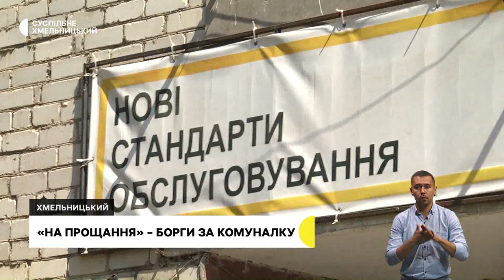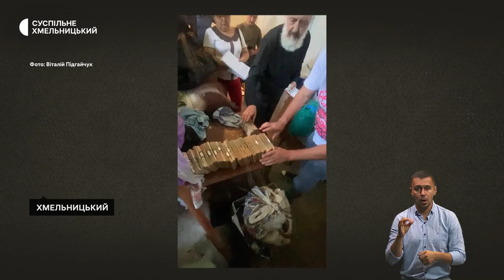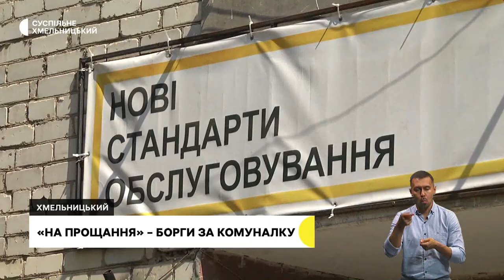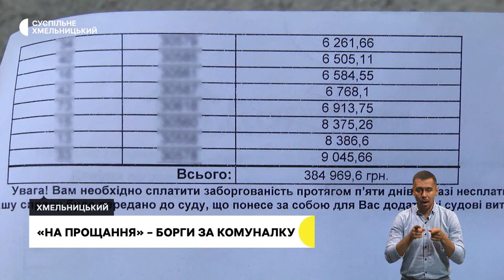Мільйон під собором, «на прощання» – борги за комуналку, народилося левеня | 20.07.23